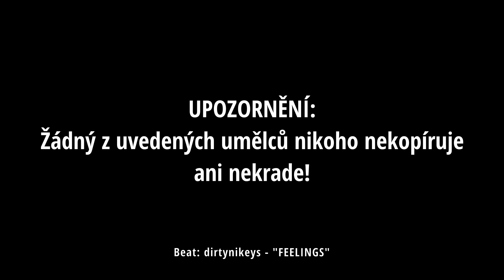STEJNÉ A PODOBNÉ BEATY V RAPU 2 (CZ/SK)